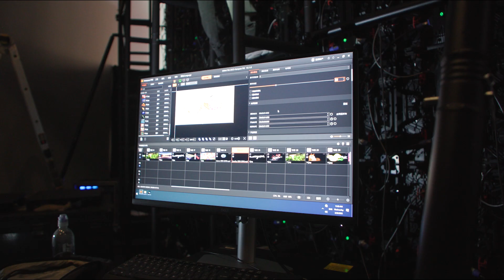Introducing LED Virtual Production Technology & CineCity Studios Chicago (2025)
We are thrilled to have this groundbreaking technology at the iconic Cinecity Studios in Chicago hosting the company Global LED RGB Technologies. Today marks the launch of the world's next-generation LED panels, and we can't wait to share this innovative leap in technology with you.

This is more than just a product release – it's an opportunity to explore, share, and experience the future of visual technology. Whether you're a tech enthusiast, a professional, or just someone curious about what's next, you’re in the right place!

Thank you to Final Stretch Media for bringing this event to the world collaborating with CineCast making this launch a reality.

So sit back, relax, and get ready to witness a revolution in LED technology. We're excited to have you with us!